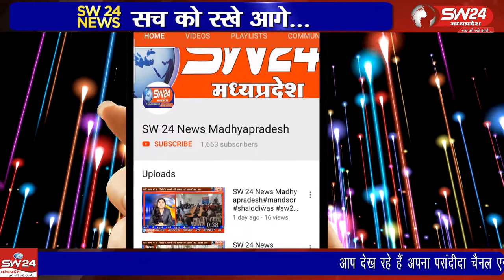Segaon- ग्राम कैली और मुकातीपूरा में 35 लाख की लागत से बनने वाले रोड का किया भूमिपूजन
सेगांव के विधायक केदार सिंह डावर ने विकासखंड के ग्राम कैली और मुकातीपूरा में 35 लाख की लागत से बनने वाले रोड का  किया भूमिपूजन सेगांव से संजय जायसवाल की रिपोर्ट।